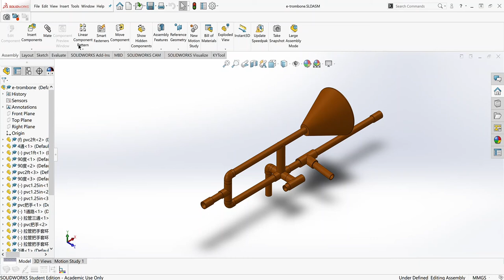e-Trombone CAD demo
This is the e-Trombone. We built it during the 2020 Georgia Tech’s (GT) annual Moog Hackathon and won the first place.